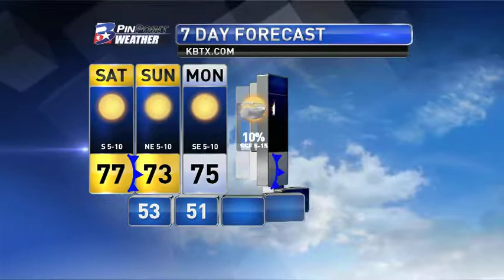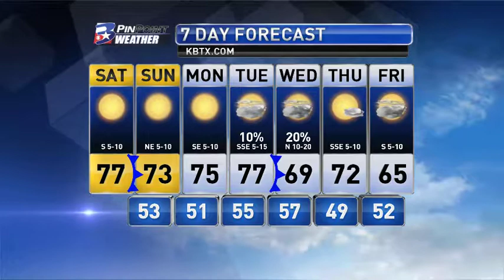Friday Night PinPoint Forecast